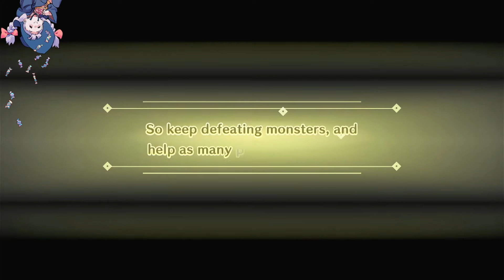Crispy Plays Miitopia- The Phantom Smænch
miis: ridiculous
faces: stolen
tumpus: smænched

Part one of a Miitopia Switch playthrough. Please excuse this episode for being rough, I tried out a new editing software.